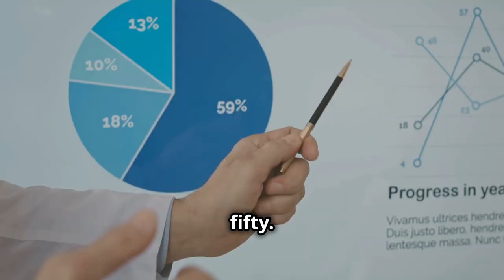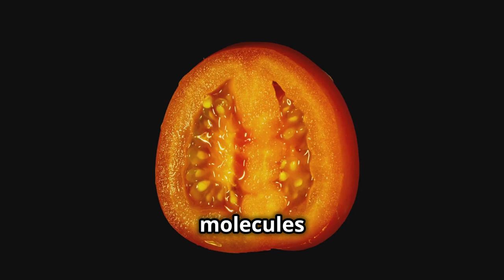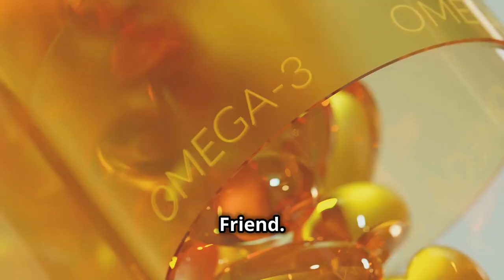Avoid Prostate Surgery! Natural Health Tips for a Healthy Prostate!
In this video, we dive deep into natural health tips to maintain a healthy prostate and potentially avoid surgery.

Discover dietary recommendations, lifestyle changes, and holistic practices to support your prostate health. We’ll cover foods to avoid, foods to include, and lifestyle habits that can help reduce the risk of issues like benign prostatic hyperplasia and prostate cancer.

Don’t miss these actionable insights to improve your prostate health naturally.